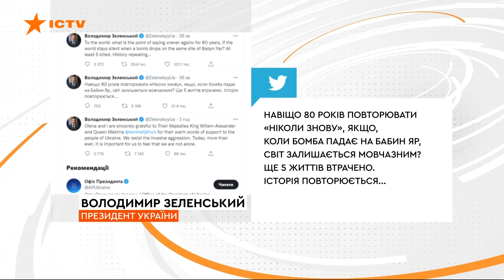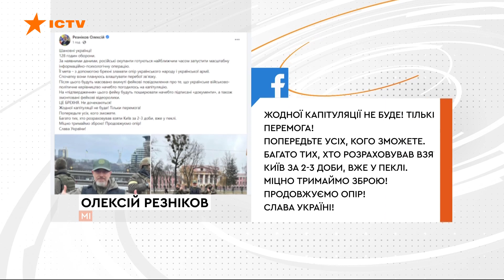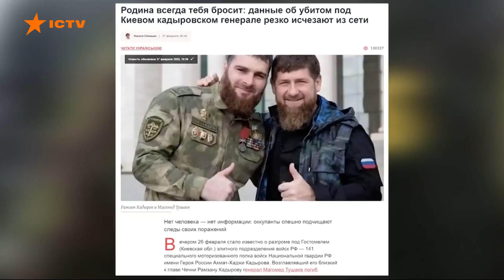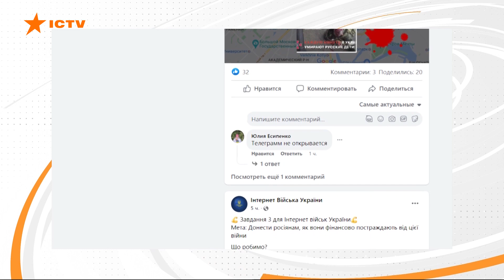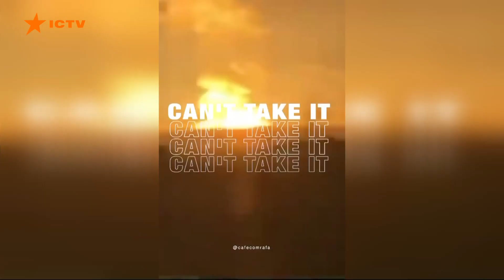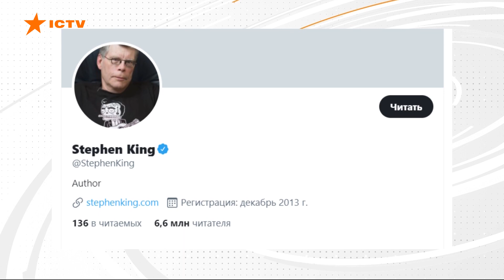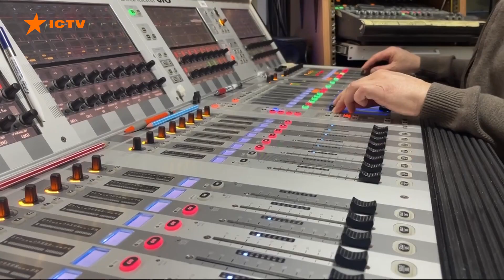Вікна-новини. Випуск від 01.03.2022 (18:00)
Випуск програми Вікна-Новини на СТБ – актуальні новини країни та світу за 1 березня 2022 року:

🔻Російська армія масовано обстріляла Харків з градів
🔻У Чернігові продовжується інтенсивний обстріл
🔻Тривають україно-російські перемовини
🔻Зеленський про приєднання до Євросоюзу
🔻Українські прикордонники та морпіхи, які боронили острів Зміїний і на пропозицію росіян здатися послали їх на три літери - живі.
🔻Українські медіагрупи просять міжнародних телепровайдерів вимкнути російські новинні канали
🔻Росіяни панічно знімають гроші з банкоматів та скуповують валюту!

Побач більше!